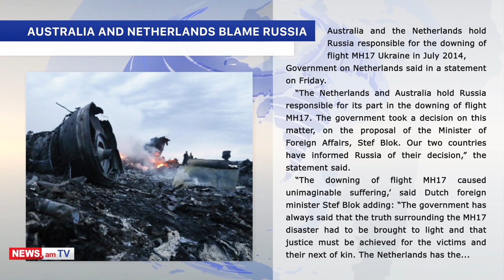ARMENIAN NEWS: BREAKING NEWS 25.05.2018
Major-General Artak Davtyan has been appointed chief of the General Staff of the Armenian Armed Forces. He will replace Movses Hakobyan who was appointed Armenia's Chief Military Inspector.
Armenian PM Nikol Pashinyan on Friday introduced Artak Davtyan to the senior officers’ staff of the armed forces.

The US prosecutor's office charged former Armenian Ambassador to China and Russian citizen in money laundering and bribery.
A 62-year-old Armenian citizen Azat Martirossian and Russian citizen Vitaly Leshkov were charged for their alleged participation in a scheme to launder bribe payments to foreign government officials for the benefit of Ohio-based subsidiary of Rolls-Royce. They aimed, to secure a contract worth approximately $145 million to supply equipment and services to power a gas pipeline from Kazakhstan to China.

UK Foreign Minister Boris Johnson discussed Armenia, Putin and Skripal with Russian pranksters who were posing as Armenian PM Nikol Pashinyan.
Foreign Ministry issued a statement condemning the “childish actions” and said the issues of Salisbury and recent events in Armenia “are serious matters”. The phone call lasted 18 minutes before Johnson realized that it was a hoax.

The Republican Party of Armenia believes there is no need in snap parliamentary election. Head of the Armenian parliament’s majority faction Vahan Baghdasaryan said they are preparing solely for the regular parliamentary election, which is slated for 2022.
Baghsaryan added that his party does not refuse any discussion on Electoral Code reforms.

The “Founding Parliament” member Garo Yegnukian was released on bail following the court decision on Thursday. The bail amounted to around $20,000.
Garo Yegnukian, has been under arrest on charges of aiding the Sasna Tsrer armed group since July 2016.

U.S. President Donald Trump has canceled his historic meeting in Singapore with North Korea leader Kim Jong Un next month.
In a letter to North Korean leader Trump said the summit is canceled “for the good of both parties”, but “to the detriment of the world”.
North Korea said they are “full of regret” at Trump’s decision to cancel the summit and will do everything for peace and stability of the Korean peninsula. Meanwhile, South Korean leader Moon Jae-in said they are “very perplexed” and believe it is very regrettable that the North Korea-U.S. summit will not be held.

Australia and the Netherlands hold Russia responsible for the downing of flight MH17 in Ukraine in July 2014, the Dutch government said in a statement on Friday.
The countries “are now convinced that Russia is responsible for the deployment of the Buk installation that was used to down MH17.” Russian defense ministry denied the accusations.